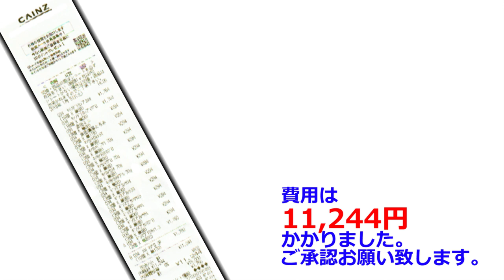【地域猫】またチーモモが撮影できない‼別動隊を組織しようか検討中‼【魚くれくれ野良猫製作委員会】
2019年1月5日撮影。
今日は河原の様子を撮りに行きました。
Joe.mさんの報告だと皆元気なのですが、チーモモだけ何故か私が行くときにいません。これはJoe.mさんのビデオカメラを持って行ってもらい撮影してもらうようかもしれません・・・